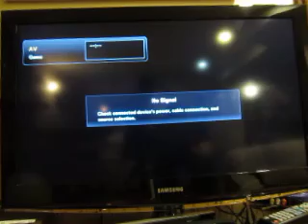Super Spike V'ball For The NES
Now I'll try my hand at Super Spike V'ball for the NES. How will I do?